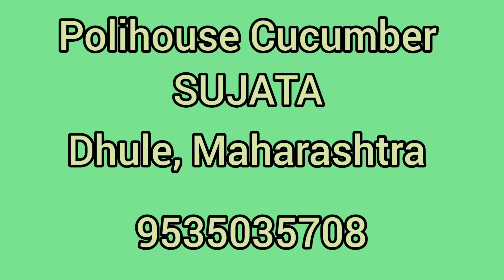Polihouse Cucumber SUJATA, Dhule, Maharashtra August 2022